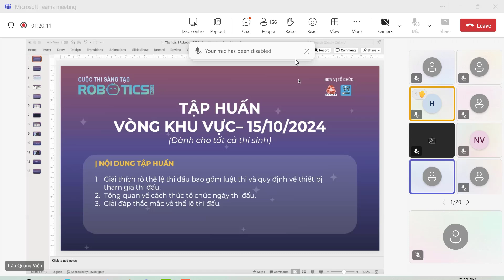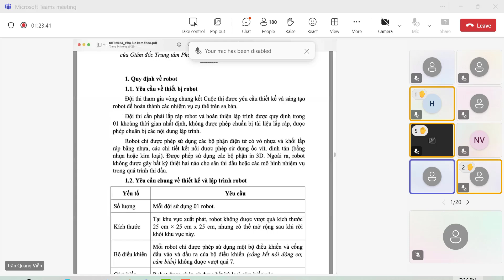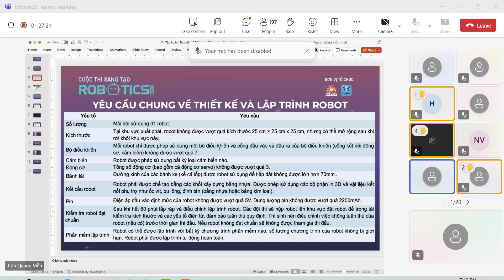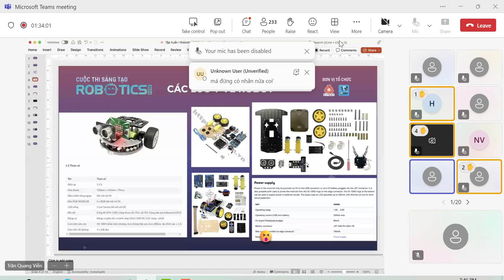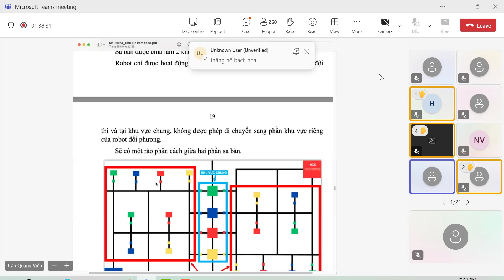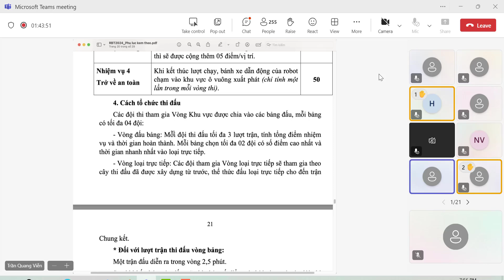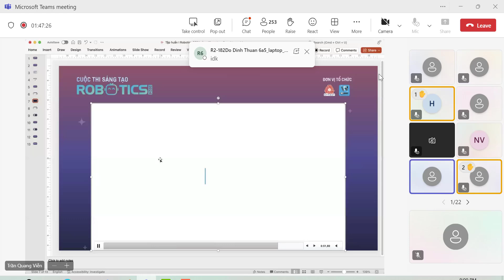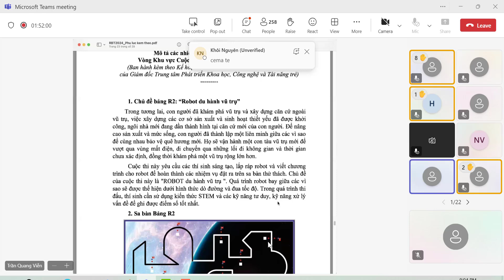Tập huấn giải thích thi vòng loại trực tiếp bảng R1 cuộc thi sáng tạo Robotics 2024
Nguồn từ Việt Robot